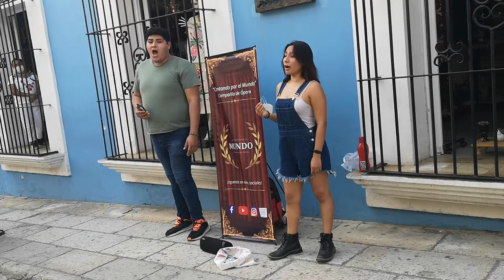Opera on the Streets of Oaxaca, Mexico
Opera singers busking for change on the streets of Oaxaca, Mexico
And they were good too!

So many places to see and sooooo little time!
Join me as I explore places of interest, far and wide. Adventure exists in many corners of the earth, and visiting sites, and learning about different cultures is exciting way to live!! I enjoy travel and exploration, having visited 35 countries and relocated to five different countries so far.

Jennylynd James is a Renaissance woman – an artist, writer, and soprano with a long work history as a food scientist.
Jennylynd was born in Trinidad and Tobago. Her love for music and the arts was nurtured from a young age. Jennylynd was trained in Classical music traditions as a singer and pianist, participating in national music competitions and talent shows.
Jennylynd earned a Ph.D. in Food Science at McGill University, working in industry for companies in the United States, Ireland, Canada and the Caribbean. Her series of travel memoirs recount her many adventures in relocation. Jennylynd James discovered a hidden talent for drawing and painting while working as an entrepreneur in the Republic of Ireland. Her artsy flair in running a food business took an interesting turn when in an amateur art class the instructor found Jennylynd excelled in portraiture and sketching. She uses the vivid colours of her heritage to influence her work.
Her artwork is held in collections in Canada, the United States, the Caribbean and the United Kingdom. 🖼️Purchase Prints for your Home, Business or Office!